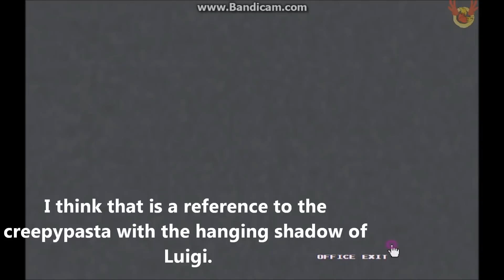Five Nights At Wario's -1- Three creepy plumbers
Hello my dear Fox friend. It's me again, MrDragonboy96^^
And today we are playing Five Nights At Wario's. An another Five Nights At Freddy's game. We are a night gurad in Warios Fast Food Factory but an incident happened 7 years ago. Two men went missing. But the goverment wants to re-open the factory again and we are working as a night guard.
That is the full version of the game and it's much better than the demo. And I must say that this game is fucking creppy in my oppinion. So guys, enjoy the video^^